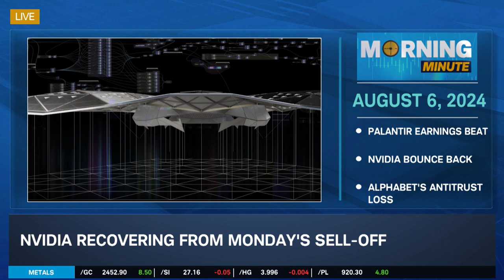Morning Minute: Tuesday, August 6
Palantir (PLTR) rises after an earnings beat & strong A.I. demand, Elliott Management says Nvidia (NVDA) is in a bubble, and Alphabet (GOOGL) reacts to the anti-trust ruling against Google.

Follow us on X –   / schwabnetwork